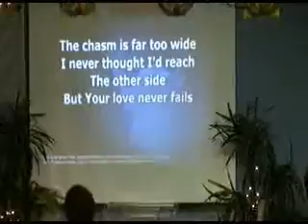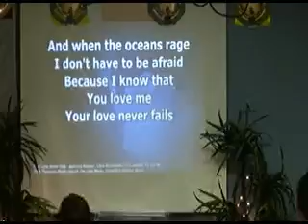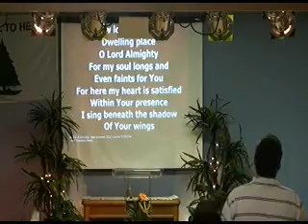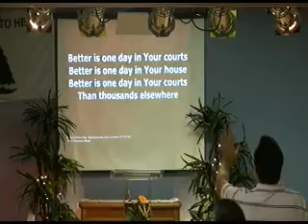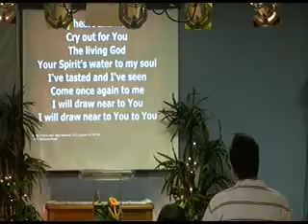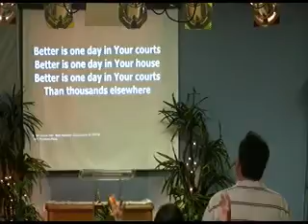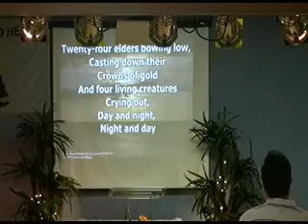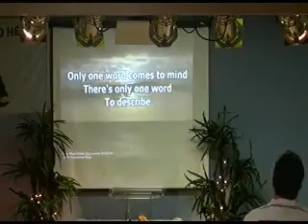9/23/15 Wed. Service at The Rock Church of Tampa Bay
9/23/15 Wed. Service at The Rock Church of Tampa Bay
Message by: Rev. Brian Burgee
Message Title: "Divine Favor"